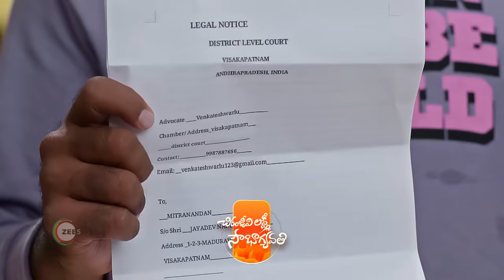Chiranjeevi Lakshmi Sowbhagyavati | Ep 351 | Preview | Feb, 21 2024 | Raghu, Gowthami | Zee Telugu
Bhagyalakshmi is a kind hearted girl, hailing from a village and strongly believes in following in the footsteps of her grandfather, whether in helping others or caring for her family. Her life takes an unexpected turn